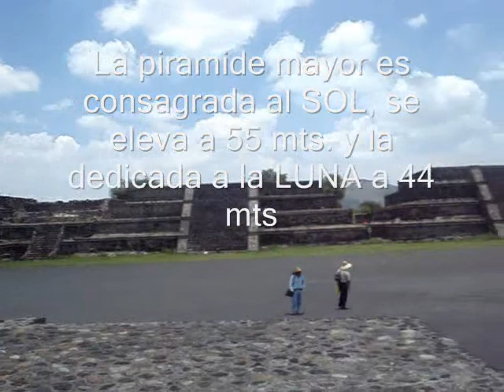FIEP - Visita a las Piramides de Teotihuacan en Mexico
3 Delegados d ela FIEP de Argentina de regreso de un Congreso en la ciudad de Acapulco: Gerardo Calderon, Mario Zarate yJorge Diaz Otañez,  retornaron por la ciudad de Mexico y fueron a vistar las Piramides del Sol y de la Luna en Teotihuacan.
El prof. Jorge Diaz Otañez sube pro tercera vez la Piramide del Sol, en 1989, 200 y 2008.
Ex profesor del IPEF de Cordoba, Argentina en Teoria del Entrenamiento Deportivo, Gimnasia, Evaluacion y Analisis del Movimiento